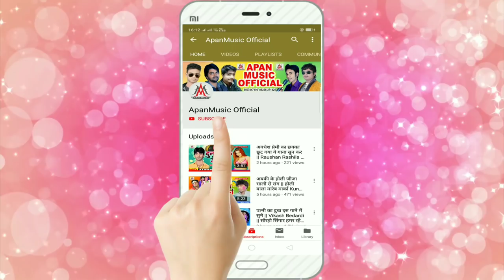इस दर्द भरे गाने को सिर्फ हेडफोन लगा कर ही सुने || रुला देगा यह गीत || रामू सिंह